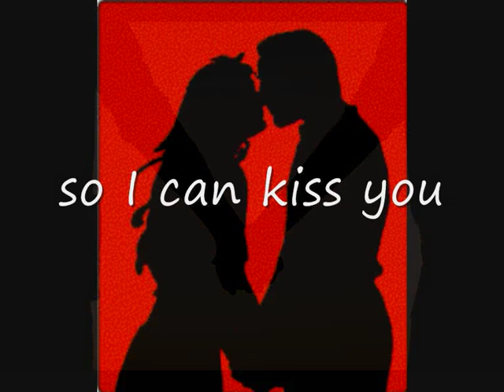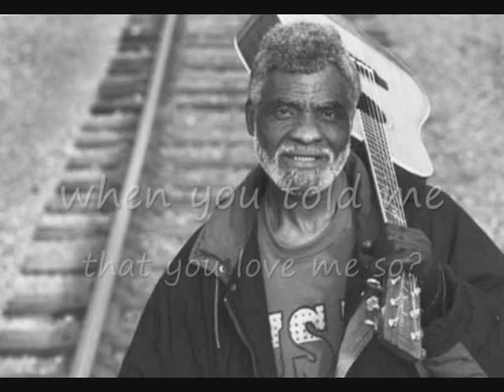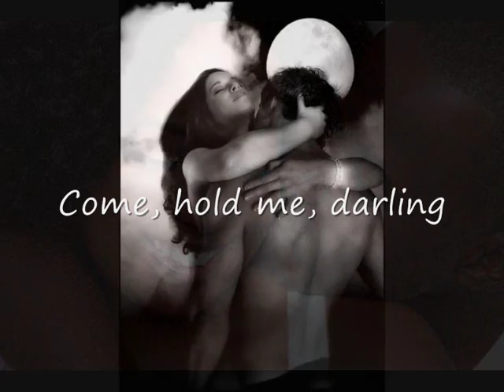Ted Hawkins - Sweet baby (lyrics on clip)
I first heard Ted Hawkins' Sweet Baby in VPRO radio program Heartlands, in a broadcast with the theme 'Shalala' :-)
It appears on the album Watch Your Step (1982)
Ted Hawkins (October 28, 1936 -- January 1, 1995) was an American singer-songwriter. He was born in Biloxi, Mississippi, United States.[1]

Hawkins was an enigmatic figure through most of his career; he split his time between his adopted hometown of Venice Beach, California where he was a mostly anonymous street performer, and Europe, where he and his songs were better known and well received in clubs and small concert halls.
Born into a poor family in Mississippi, Hawkins lived a difficult early life, ending up at a reform school by age 12, and drifting, hitching, and stealing his way across the country for the next dozen years, earning several stays in prison including a three-year stint for stealing a leather jacket as a teenager.
'Sweet baby' however, is a very cheerful song, that makes you shalala along :-)